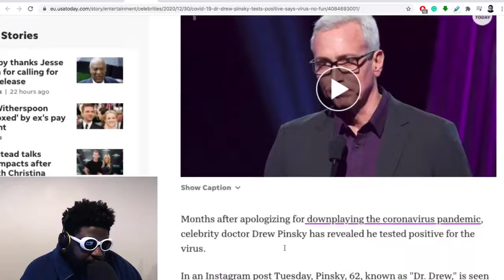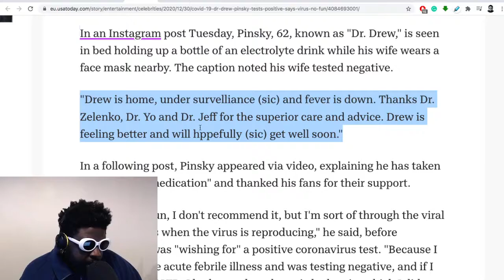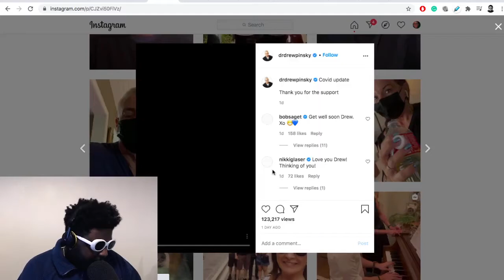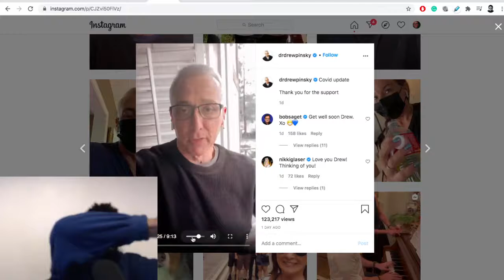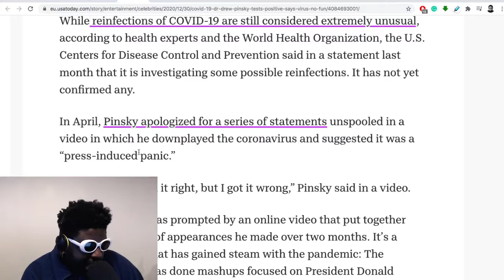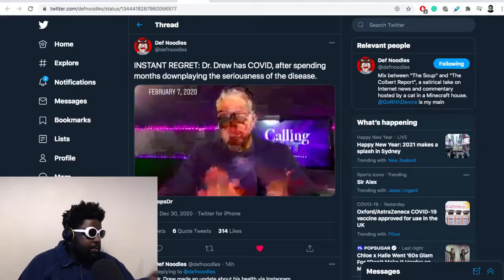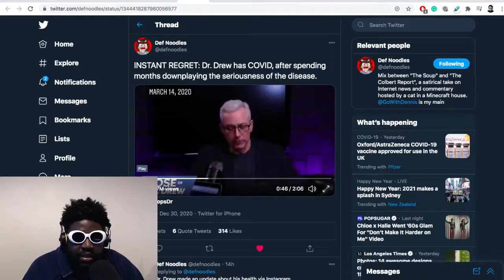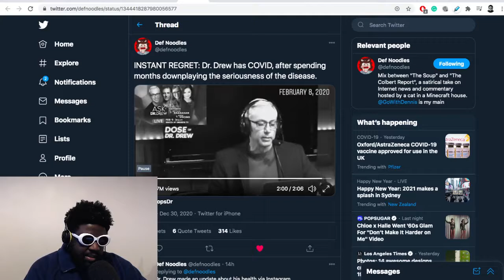Dr. Drew tests positive...